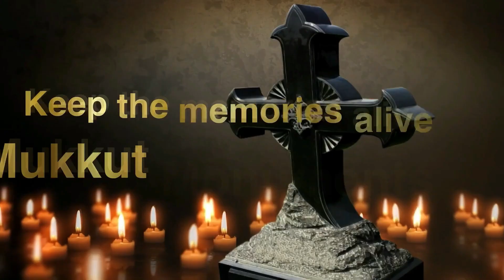ORMA International Office was inaugurated in Kerala